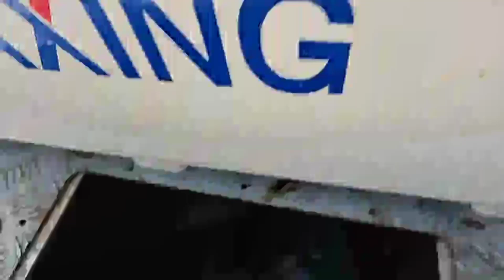파사낚시 민어낚시 !! 소문으로만 듣던 7자 민어를 드디어 잡았습니다.!!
새로산 캠코터 소니 Z90과 캘럭시S23 영상 화질 비교 테스트겸 격포항 블루마린호를 타고 선상낚시에서

소문으로만 듣던 민어를 그것도 7자 민어를 잡았습니다.